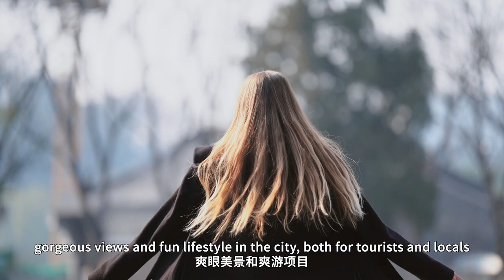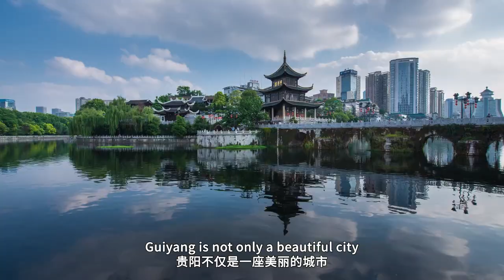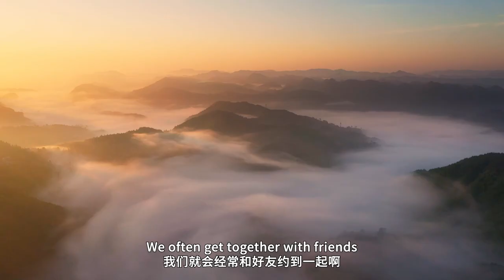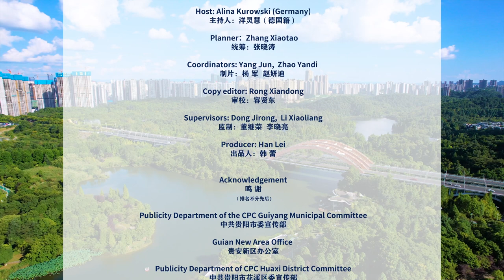Go Guiyang: Enjoying life and nature in Huaxi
Guiyang and Guian New Area in Southwest China's Guizhou province have been devoted to enhancing the "Cool Guiyang" brand by offering both visitors and locals a great experience in health, culture, sightseeing, food, shopping and travel in recent years.

Alina Kurowski from Germany recently visited Guiyang and explored its rich culture, nature, and local cuisine. Her trip started with trying Guiyang's famous Huaxi beef noodles and then exploring the city's beautiful and unique attractions.

She discovered the fascinating culture and clothing of Huaxi's ethnic groups and visited Yelang Valley – a place known for its stone art and local folklore. Finally, Alina visited Qingyan Ancient Town, which has a history of more than 600 years, where she participated in various traditional activities and admired the town's beautiful lantern-lit evenings.

Huaxi district in Guiyang is a famous scenic spot renowned as "a pearl on the Yunnan-Guizhou Plateau". Home to more than 40 ethnic groups, Huaxi has nurtured a rich ethnic culture over the course of its long history, along with delicious local delicacies.